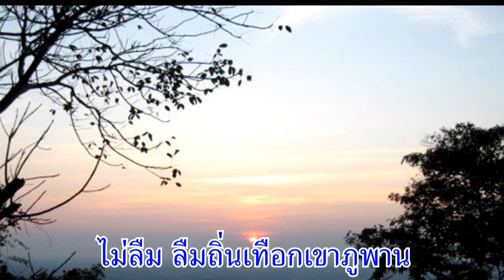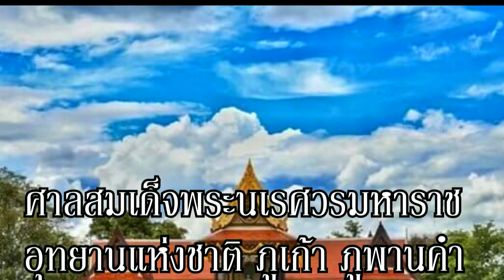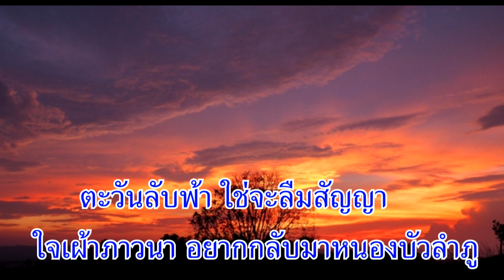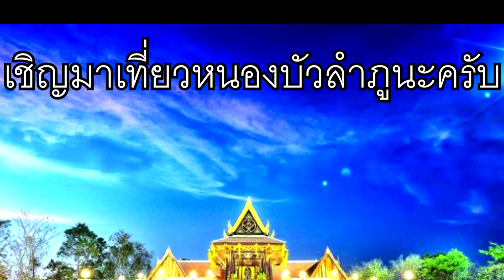ยุพินโปรดรอ สถาพร ดวงนามโชค ผลงาน อ วีระพันธ์ กัปโก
เพลง  ยุพินโปรดรอ
ศิลปิน: สถาพร  ดวงนามโชค
คำร้อง/ทำนอง: อ.วีระพันธ์ กัปโก
เรียบเรียงเสียงประสาน: อุดม  ปิงวงค์
บันทึกเสียง: ห้องบันทึกเสียงประพันธ์เพลงสตูดิโอ
อ.แม่สาย จ.เชียงรายโทร.089-835-8406